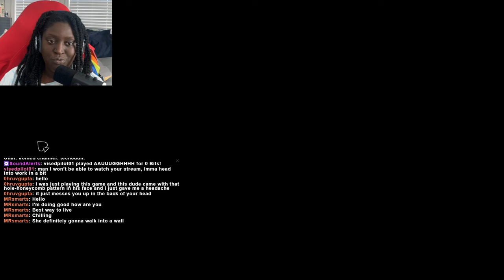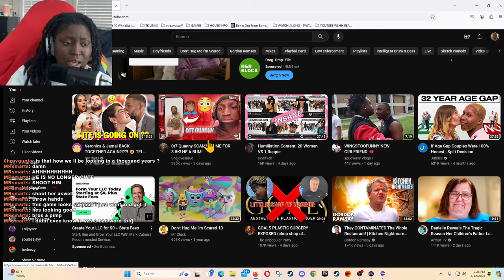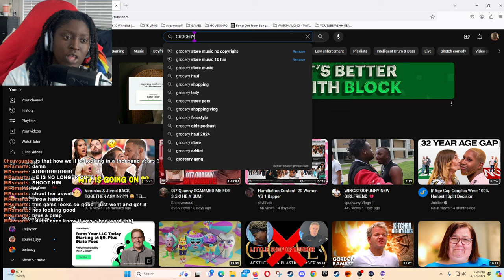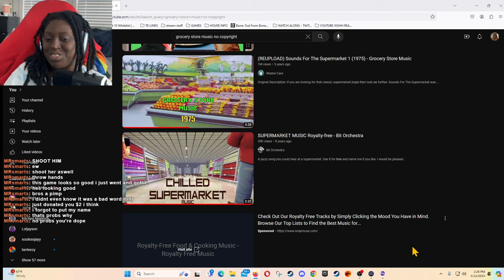MY MENTAL SANITY IS GOING DOWN THE DRAIN | tech8duh Plays That's Not My Neighbor | Part 3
Follow TECH8DUH On Twitch to catch these moments LIVE!